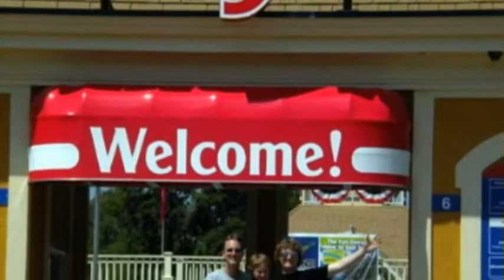Part 3 - Valley Fair - Joshua's MN Summer 2010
Still with us?  Joshua's been in MN only a day and already he's leaving his family in the dust.  This time, he's leading mom, dad, auntie Jess and uncle Monkeys on an all-day trek to Valleyfair.  "The rides aren't as big as Universal Studios, but they're pretty good for Minnesota".  Ahh, the wisdom of youth...